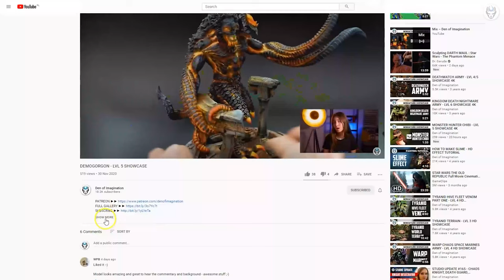LOOTAS - LVL 5 MINIATURE SHOWCASE 4K